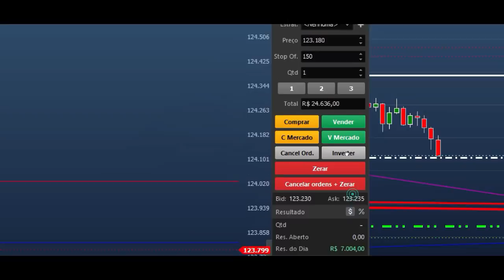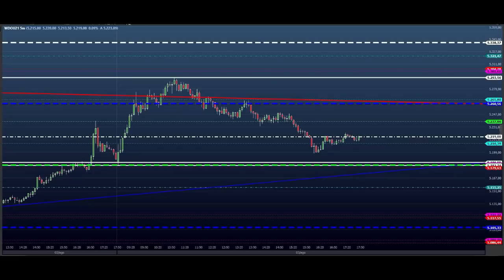ESTUDO para (DAY TRADE) do EAD do Dia 03/08 MINI ÍNDICE e DÓLAR (Price SHEIK action)